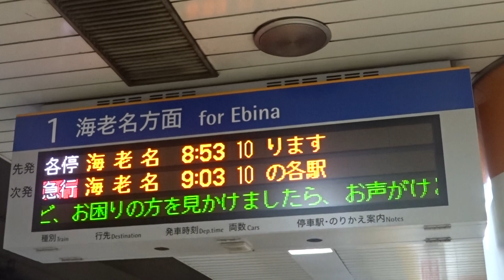2017/6/17 相鉄大和駅にて 列車案内表示器を撮影